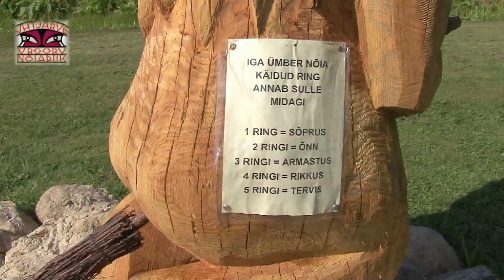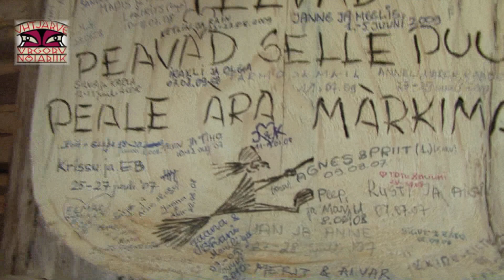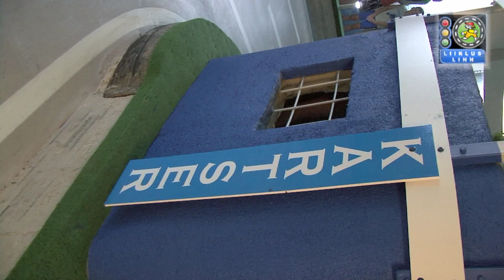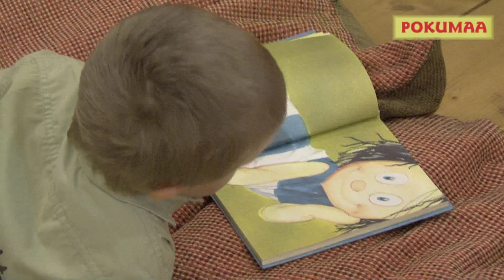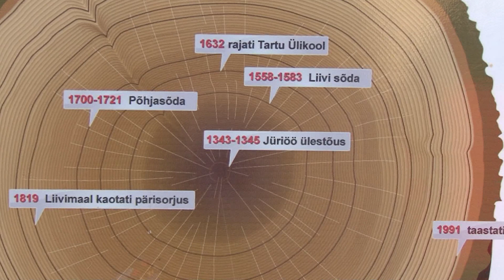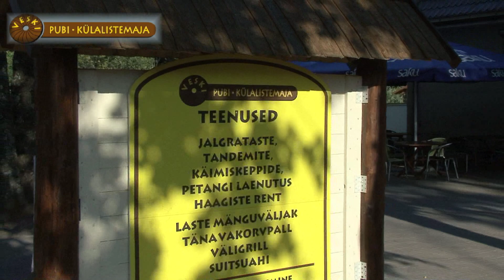Pokumaa Estonian.mov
Antsla lähiümbruses paiknevad Pokumaa, Karula Rahvuspark, Tamme-Lauri tamm, Uhtjärve Ürgorg, Nõiariik, Liikluslinn ning igal aastal augustikuus korraldatav Hauka Laat väärivad kindlasti külastamist!